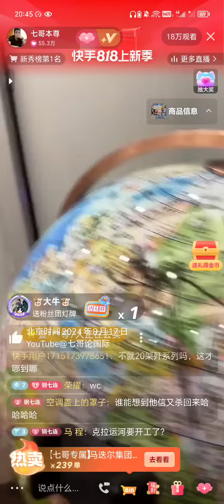2024年8月17日七哥论国际 弹幕